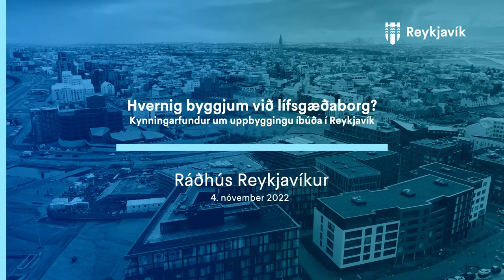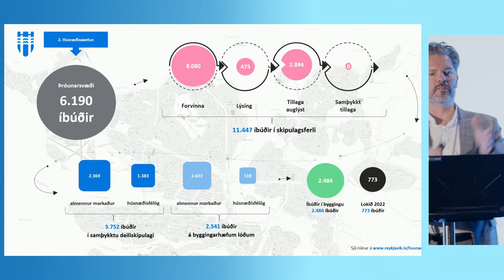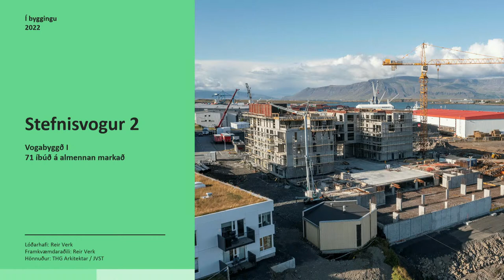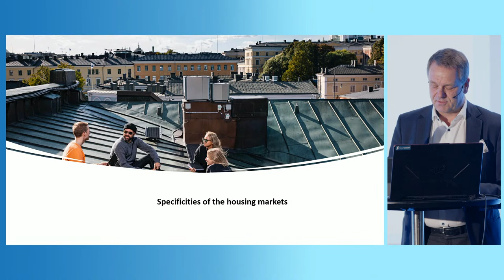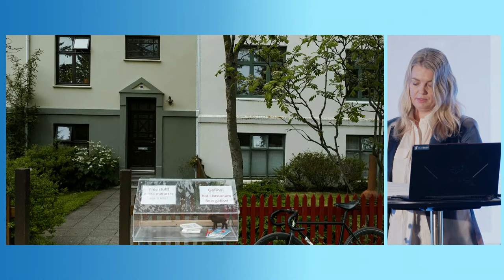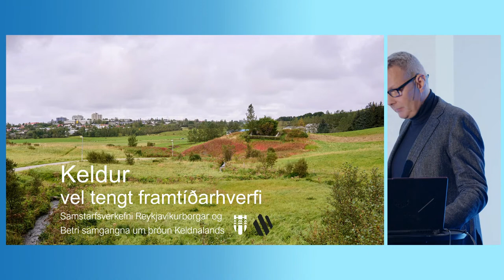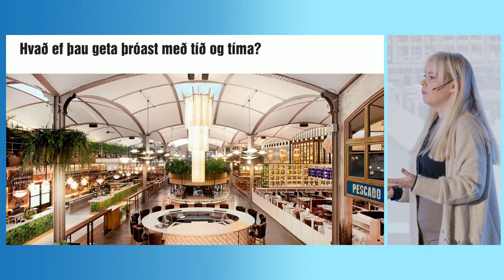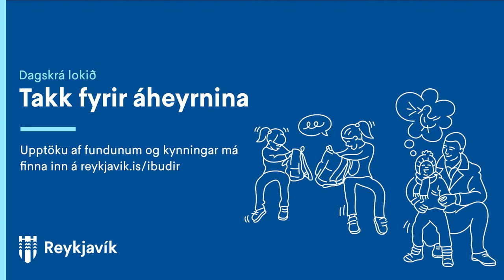Hvernig byggjum við lífsgæðaborg? | Kynningarfundur um uppbyggingu íbúða í Reykjavík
Fundarstjóri býður gesti velkomna og kynnir fyrirkomulag fundar

Dagur B. Eggertsson, borgarstjóri
| Uppbygging íbúða í Reykjavík

Jan Vapaavuori
| Þættir heildstæðrar og sjálfbærrar húsnæðisstefnu

Edda Ívarsdóttir, borgarhönnuður
| Gæði byggðar - borgarhönnunarstefna og innleiðing hennar

Margrét Harðardóttir, arkitekt
|  Eftir sem áður

Hrafnkell Proppé, skipulagsfræðingur
| Keldur - vel tengt framtíðarhverfi

Hildur Gunnlaugsdóttir, arkitekt
| Ný nálgun á samgöngumannvirki

Rebekka Guðmundsdóttir, borgarhönnuður
| Þræðir lífsins á milli bygginganna, ferli hönnunarleiðbeininga

Lokakynning fundarstjóra